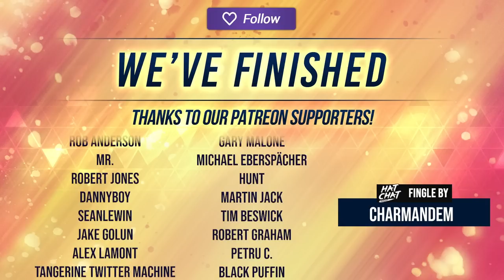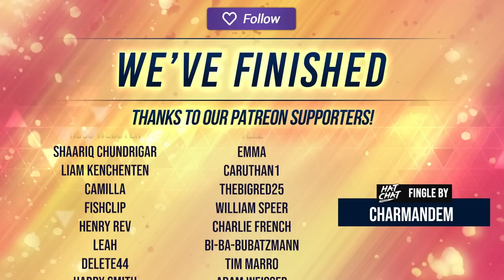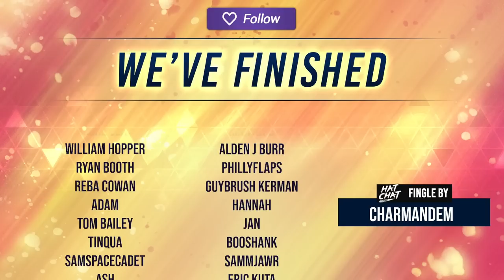The Hat Chat Podcast #131 - What about the Racoons?